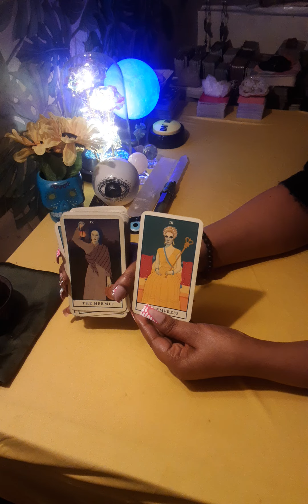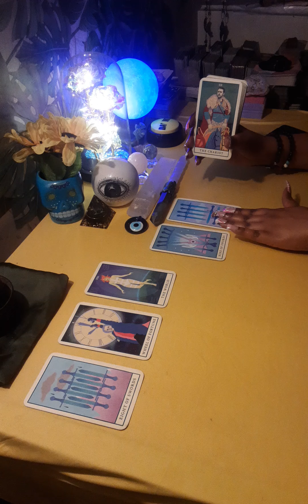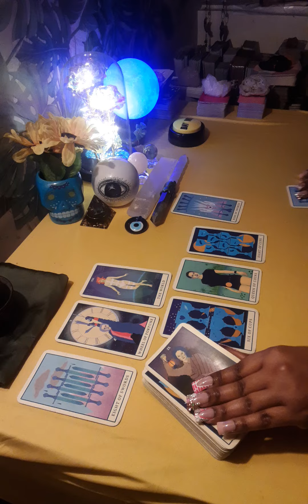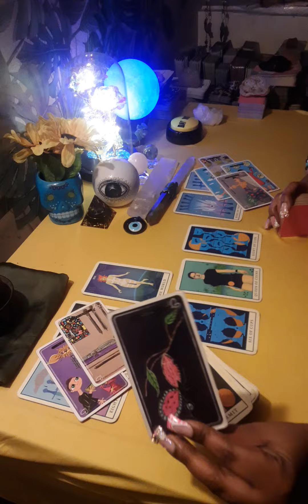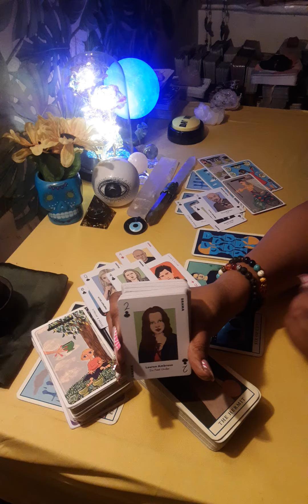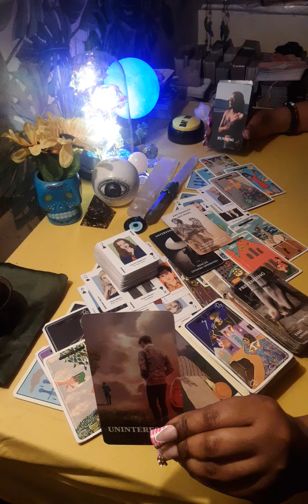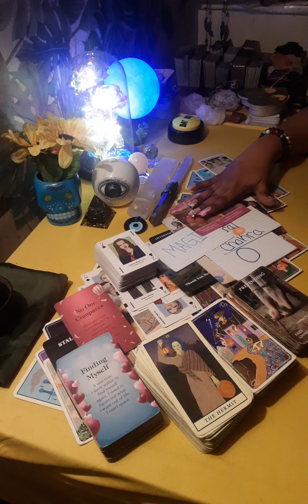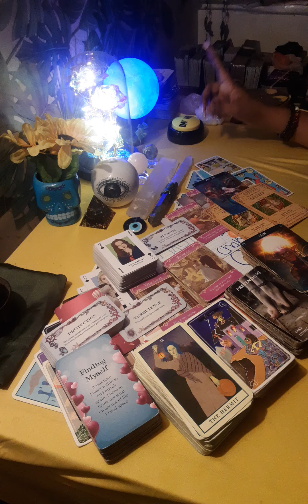🔮AFTER THIS I KNOW U WILL NEVER LOOK AT ME THE SAME, I MADE SOME BAD CHOICE'S 8978ANGELNUMBER 🔮